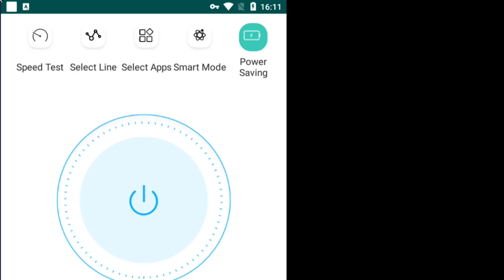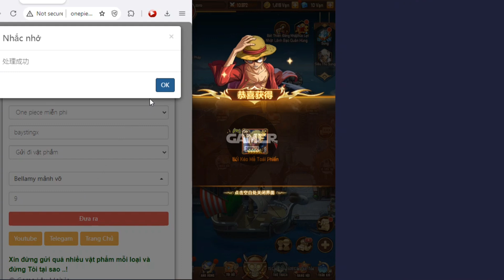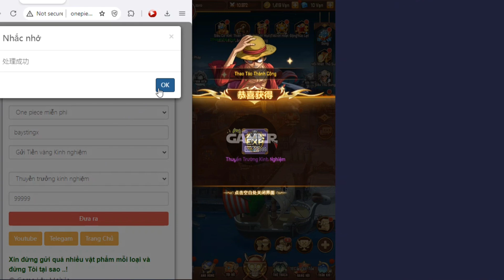Game Lậu Mobile - One Piece Việt Hóa - Sever GM thử nghiệm miễn phí nhiều nhất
Anh em vào group telegam thảo luận và cập nhật game mới